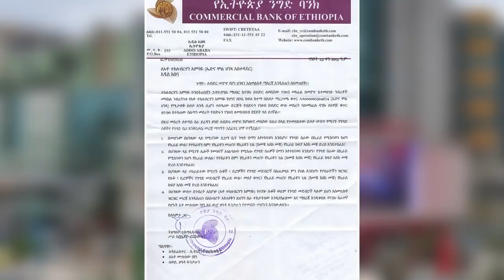ኤድና ሞል መረጃ ተጠየኩ እንጂ ሀራጅ ስለሚባለው ነገር አላውቅም አለ... II Tadias Addis